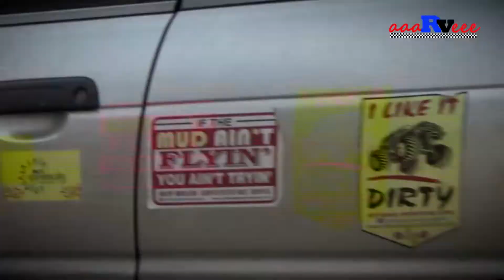SPEED SPRINT XVIII, DLF Garden City, Gurgaon video-11